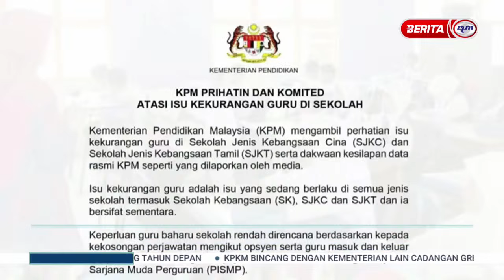18 NOV 2023 - BERITA PAGI